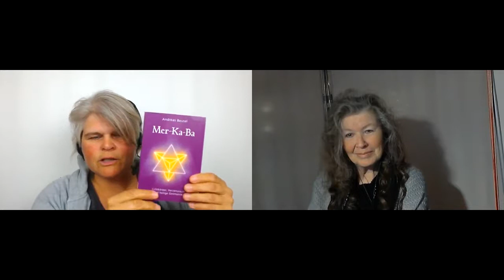MONIKA BUBEL im Gespräch mit Gabriele - Nach dem Segeltörn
3 Wochen Segeltörn Teneriffe/ La Gomera sind zu Ende. Monika erzählt in ihrem zweiten "Gespräch mit Gabriele" begeistert von den Erlebnissen

das schreibt Monika

Mein Name ist Monika Bubel und ich möchte dir die Welt der Wale und Delfine näherbringen und was wir Menschen von ihnen lernen können.

Ich habe mich schon immer zum Wasser und seinen Bewohnern hingezogen gefühlt und da ich inzwischen vom Segelvirus infiziert bin, verbringe ich so viel Zeit wie möglich auf den Meeren, um Wale und Delfine zu studieren.

Wir Menschen können sehr viel von diesen weisen Tieren lernen, daher berichte ich:

von den verschiedenen Arten,

ihrem Zusammenleben und

ihren Verhaltensweisen.

Und was hast du davon diese tollen Tiere besser zu kennen?

Sie erinnern dich an die

Leichtigkeit des Seins,

Freiheit,

Freude

und die bedingungslose Liebe,

und je mehr du von ihnen lernst, desto angenehmer wird dein Leben. Versprochen!

Ich freue mich, wenn du ein Stück deines Weges mit mir und den Walen und Delfinen gehst. Und wer weiß, vielleicht begegnen wir uns einmal persönlich auf einer Segelyacht, die sich sanft auf den Wellen wiegt und umgeben ist von Walen und Delfinen.